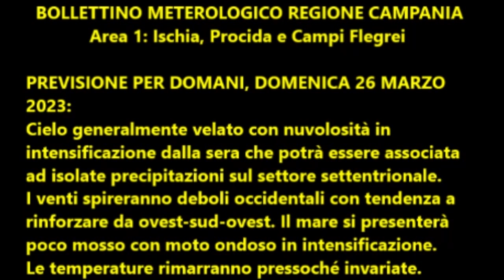Isola d'Ischia: Previsione meteo del 26 marzo 2023